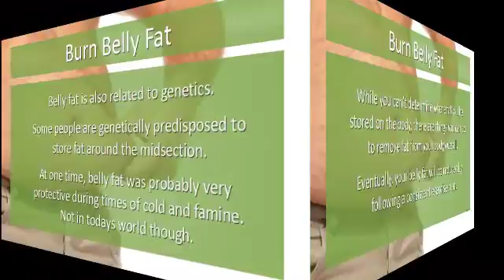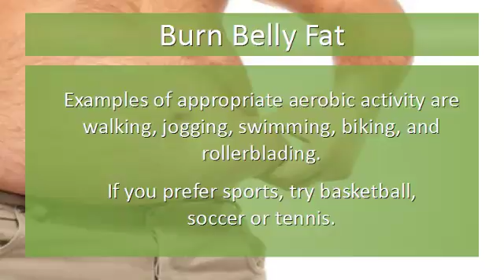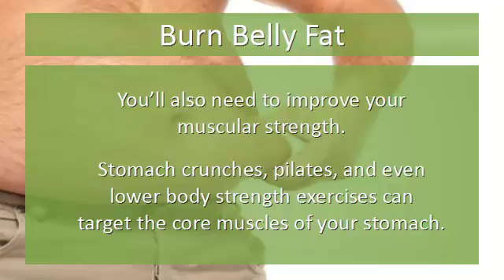How to Lose Belly Fat Video Tip 2 | Applied Body Science